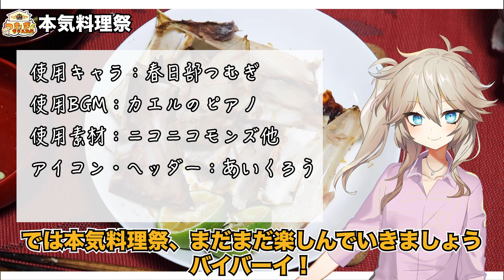つむぎ「つむぎvsマグロのカマ1kg」【VOICEVOX】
多分2kgは食えた

本動画はニコニコ動画で開催された「本気料理祭2」の参加動画です